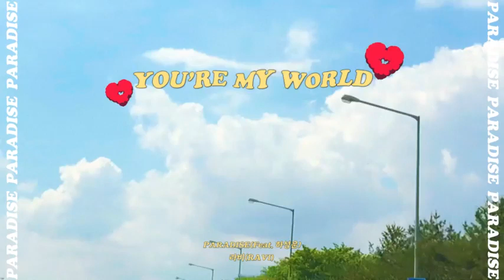라비(RAVI) - PARADISE(Feat. 하성운) ILLUST LYRIC VIDEO